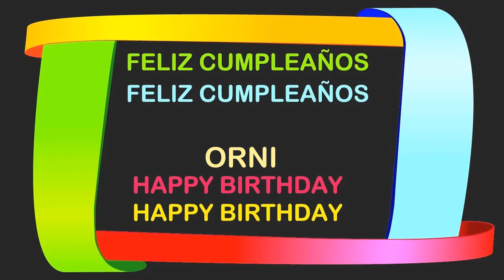Orni Birthday Postcards & Postales